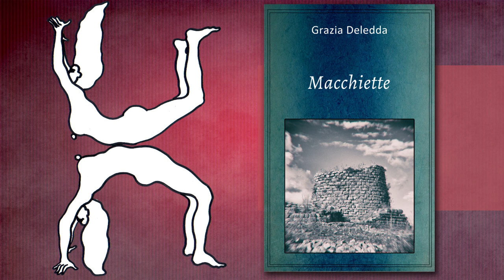Grazia Deledda - Macchiette (racconto breve integrale)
LaSupervía è una collana di audiolibri nata nel 2018 dedicata al racconto breve. Gli accompagnamenti musicali di alcuni audiolibri sono realizzati appositamente da me.

LaSupervía è un omaggio alla grande cantante spagnola Conchita Supervía.

Vuoi sostenermi con una piccola donazione? Puoi farlo qui

"Macchiette" è una novella della scrittrice sarda Grazia Deledda tratta dalla raccolta "Racconti sardi" del 1894.